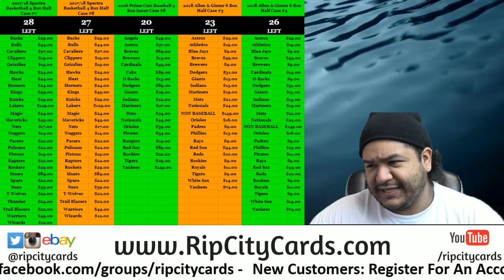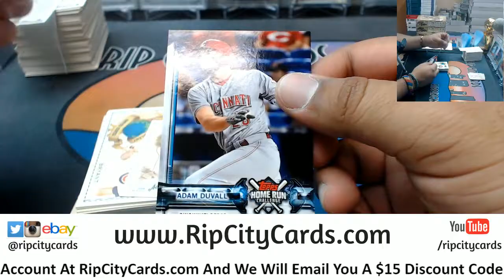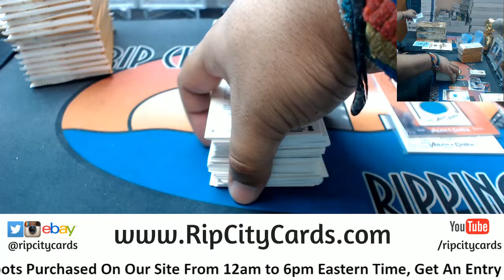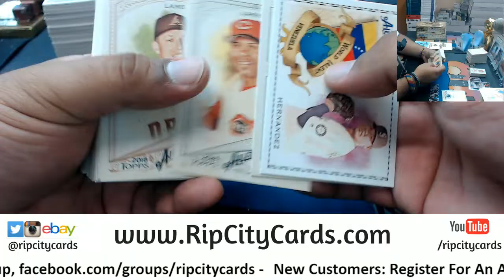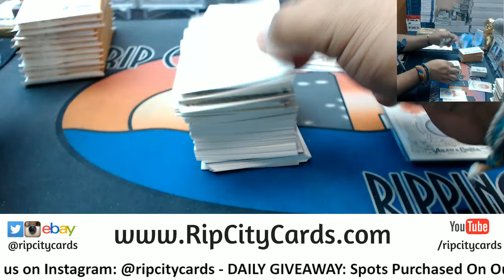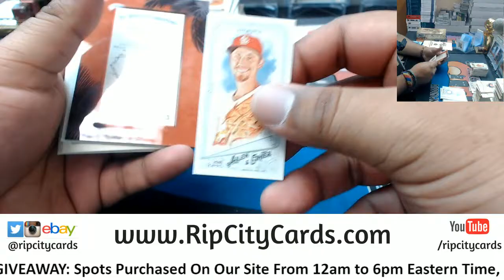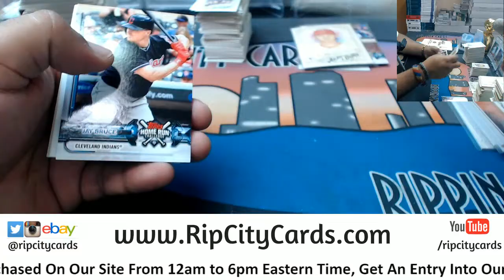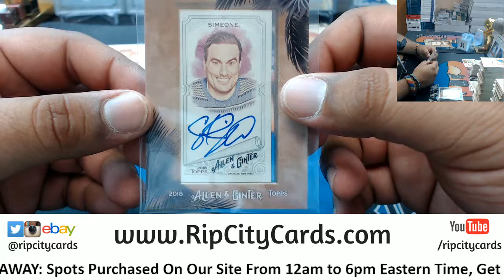2018 Allen & Ginter Baseball 4 Box #6 eBay